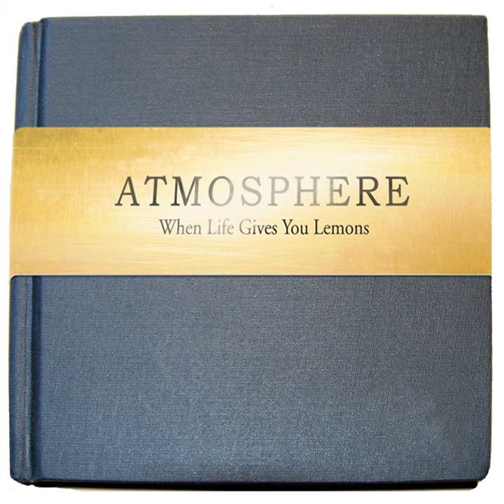The Waitress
The Waitress · Atmosphere · Slug · Ant

When Life Gives You Lemons, You Paint That Shit Gold

Main  Artist: Atmosphere
Main  Artist: Slug
Main  Artist: Ant